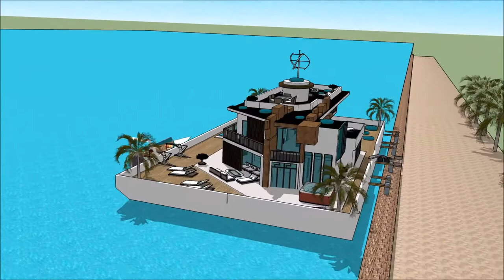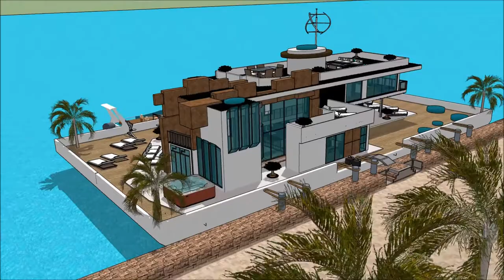Floating house Hawaii hale noho hale hoʻolālā hale maikaʻi Pākī hale ke kūkuluʻana hale lana wai hal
The floating house villa houseboatzania launching an innovative high-end luxury yacht floating house villa mansion home design potentially as a display of exhibition of the Floating house Hawaii hale noho hale hoʻolālā hale maikaʻi Pākī hale ke kūkuluʻana hale lana wai hal.

The collection of the Floating house villa houseboatzania concept of Floating house Hawaii hale noho hale hoʻolālā hale maikaʻi Pākī hale ke kūkuluʻana hale lana wai hal consists of high luxury and architectural art pieces in minimalism combined with living on the waterfront of the harbour.

The floating house villa mansion yacht design has the basis to sustain living with high standards and contemporary structural design - Floating house Hawaii hale noho hale hoʻolālā hale maikaʻi Pākī hale ke kūkuluʻana hale lana wai hal with numerous of prospects for excessive living and celebrating the desire of life worldwide: